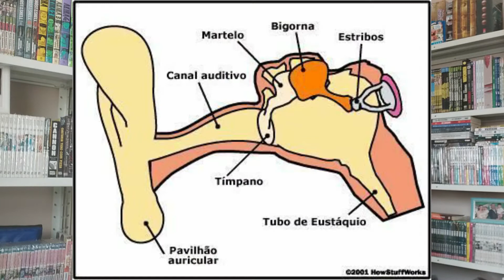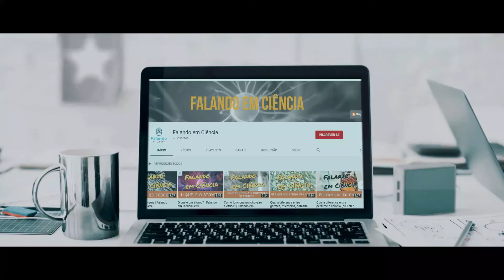A Origem do Ouvido dos Mamíferos | Falando em Ciência #32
Olá! Você sabe como o ouvido médio dos mamíferos se originou? Vem ver nesse vídeo!

Quer saber mais sobre os conteúdos que produzo? Acesse

Siga e compartilhe. Vídeos novos toda semana.
Editor de Vídeo: Wondershare Filmora9

Todas as imagens são marcas registradas dos seus respectivos proprietários.

Até!